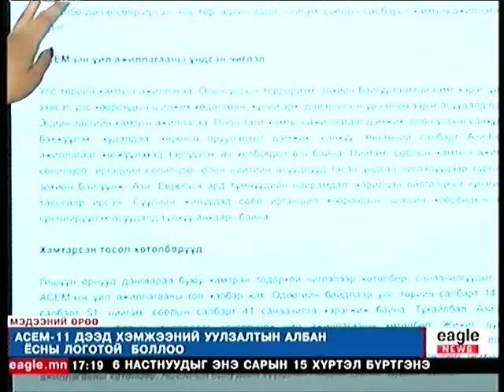Vip76.mn Oyundari.Ts 2015-05-06